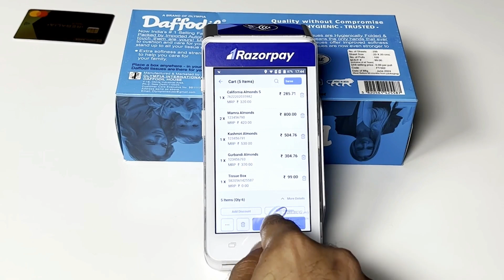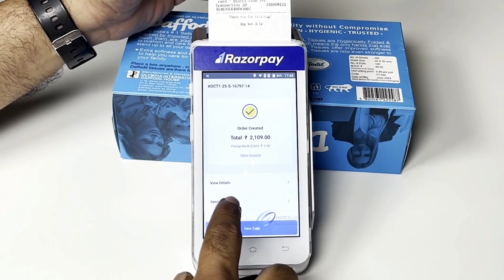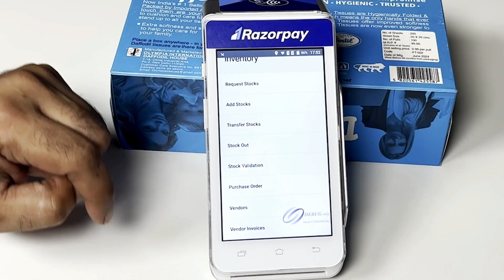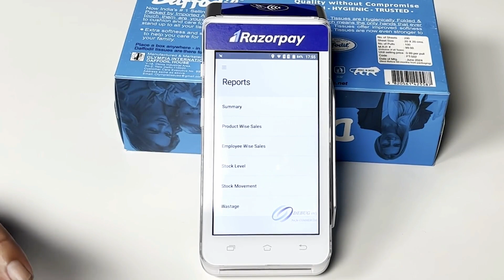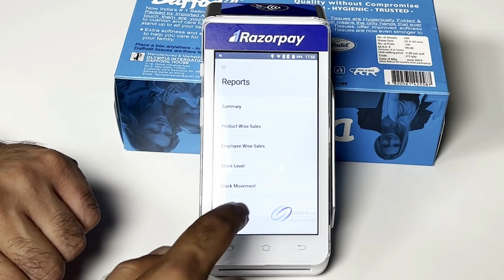Razorpay POS | QueueBuster software | POS Solution | Payment Machine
QueueBuster POS is the perfect software for your Razorpay POS device. It transforms your payment device into a complete POS solution. Watch this video to see how you can use QueueBuster (QB) on Razropay POS device.

QB is an Android-first omnichannel retail business solution to manage 𝗕𝗶𝗹𝗹𝗶𝗻𝗴, 𝗜𝗻𝘃𝗲𝗻𝘁𝗼𝗿𝘆, 𝗞𝗵𝗮𝘁𝗮, 𝗢𝗻𝗹𝗶𝗻𝗲 𝗗𝘂𝗸𝗮𝗮𝗻, 𝗖𝗥𝗠, 𝗟𝗼𝘆𝗮𝗹𝘁𝘆, 𝗘-𝘄𝗮𝘆 𝗕𝗶𝗹𝗹𝗶𝗻𝗴, 𝗮𝗻𝗱 𝗲-𝗜𝗻𝘃𝗼𝗶𝗰𝗶𝗻𝗴 along with a variety of robust reports. From large format retail stores to small carts and kiosks, QueueBuster has all that you need to run your business with ease.

𝗘𝘃𝗲𝗿𝘆𝘁𝗵𝗶𝗻𝗴 𝗶𝘀 𝗣𝗢𝗦𝘀𝗶𝗯𝗹𝗲 𝘄𝗶𝘁𝗵 𝗤𝘂𝗲𝘂𝗲𝗕𝘂𝘀𝘁𝗲𝗿 𝗣𝗢𝗦👇👇

𝟭) 𝗣𝗿𝗼𝗱𝘂𝗰𝘁 𝗖𝗮𝘁𝗮𝗹𝗼𝗴 - Manage product catalog with SKU level information on prices, taxes, charges, and more.

𝟮) 𝗖𝘂𝘀𝘁𝗼𝗺𝗲𝗿 𝗜𝗻𝘃𝗼𝗶𝗰𝗲𝘀 - Generate proforma invoices, final invoices, credit sales, and no charge orders.

𝟯) 𝗜𝗻𝘃𝗲𝗻𝘁𝗼𝗿𝘆 𝗠𝗮𝗻𝗮𝗴𝗲𝗺𝗲𝗻𝘁 - A dedicated module to manage outlet level, SKU level stock information of the entire catalog.

𝟰) 𝗣𝗮𝘆𝗺𝗲𝗻𝘁𝘀 - Accept payments through cash, card, online wallets, UPI, vouchers, credit notes, and cheque.

𝟱) 𝗖𝗥𝗠 & 𝗟𝗼𝘆𝗮𝗹𝘁𝘆 - Manage your customers, reward them with loyalty points and discounts based on their purchase history.

𝟲) 𝗞𝗵𝗮𝘁𝗮 (Digital Ledger) - Get rid of the traditional Hisab Kitab or Bahi Khata ledger and digitize your Khata. Record every Credit (Jama) and Debit (Udhaar) transaction and make your accounting simpler.

𝟳) eStore  - Bring your entire catalog online and share with your customers via WhatsApp. Accept online orders directly in your POS application.

𝟴) 𝗣𝗿𝗼𝗺𝗼𝘁𝗶𝗼𝗻𝘀 & 𝗗𝗶𝘀𝗰𝗼𝘂𝗻𝘁𝘀 - Give spot discounts or apply them from a pre-defined list created at product or customer level.

𝟵) 𝗥𝗲𝗽𝗼𝗿𝘁𝘀 - Get real-time sales updates or dig deeper to analyse your business with our exhaustive set of business reports.

𝟭𝟬) 𝗥𝗼𝗹𝗲𝘀 & 𝗣𝗲𝗿𝗺𝗶𝘀𝘀𝗶𝗼𝗻𝘀 - Create unlimited users (staff) and manage their roles and permissions through your admin dashboard.

𝟭𝟭) 𝗖𝗹𝗼𝘂𝗱 𝗕𝗮𝗰𝗸𝘂𝗽 - Hosted on Amazon cloud infrastructure. Loss of your device will not lead to loss of your data.

𝟭𝟮) 𝗢𝗳𝗳𝗹𝗶𝗻𝗲 𝗠𝗼𝗱𝗲 - Works seamlessly without internet. Automatically syncs data once online.

𝟭𝟯) 𝗜𝗻𝘁𝗲𝗴𝗿𝗮𝘁𝗶𝗼𝗻𝘀 - Integrated with hundreds of devices, printers, barcode scanners, payment providers & software across the globe.

𝟭𝟰) 𝗕𝘂𝗹𝗸 𝗗𝗮𝘁𝗮 𝗠𝗮𝗻𝗮𝗴𝗲𝗺𝗲𝗻𝘁 - Managing catalog of hundreds of products was never so easy without our Excel and CSV based bulk upload tools.

𝟭𝟱) 𝗠𝘂𝗹𝘁𝗶𝗽𝗹𝗲 𝗟𝗼𝗰𝗮𝘁𝗶𝗼𝗻𝘀 - Add a new outlet by the click of a button. Get all your reports sorted automatically without any hassle.

𝟭𝟲) 𝗠𝘂𝗹𝘁𝗶𝗽𝗹𝗲 𝗖𝘂𝗿𝗿𝗲𝗻𝗰𝗶𝗲𝘀 - Go global. Run your business in any available

𝗔𝗱𝗺𝗶𝗻 𝗗𝗮𝘀𝗵𝗯𝗼𝗮𝗿𝗱
1. Cloud (Web) based admin console to manage your entire business.
2. Manage each & every module of your business from a single console itself.
3. Access your data anytime anywhere. Available round the year.
4. Set of comprehensive reports about products, taxes, inventory etc.
5. No need to worry about your huge catalog. Upload data in bulk using Excel/CSV.
6. Download almost everything in Excel, CSV or PDF format.